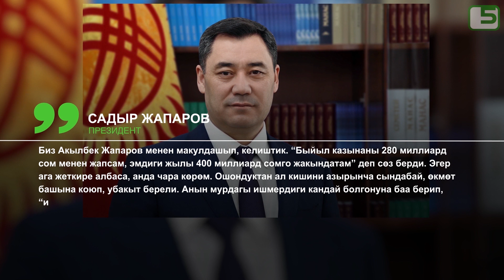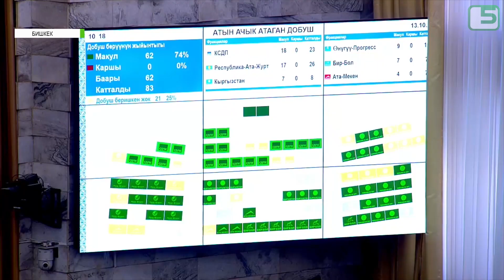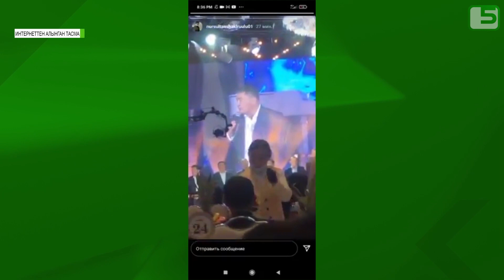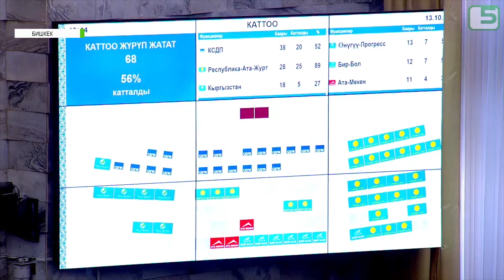Министрлер кабинетинин жаңы курамы